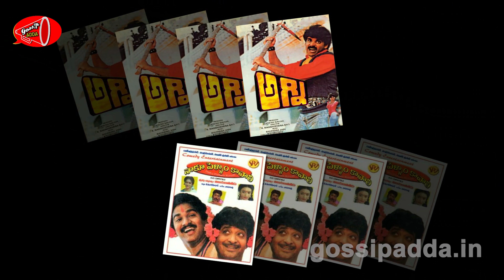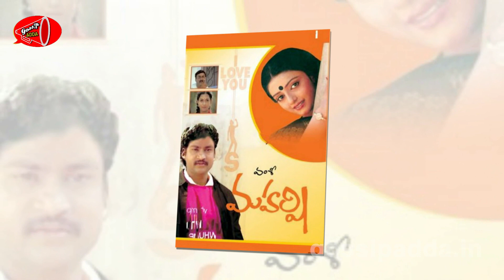Story of Tollywood Top Heroines Bhanupriya and her Sister Shantipriya | Gossip Adda